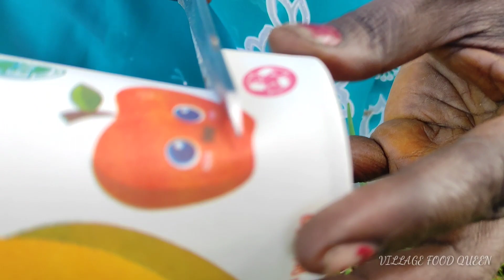LOLLIPOP RECIPE IN TAMlL /பேப்பர் கப்பில் லாலிபாப் செய்யலாம் வாங்க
VILLAGE FOOD QUEEN / RENUKA DEVI